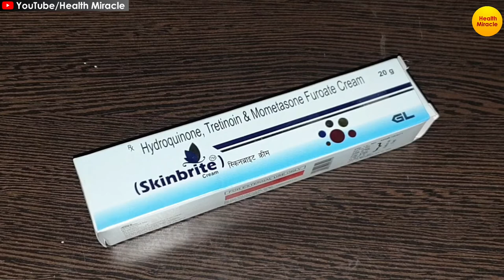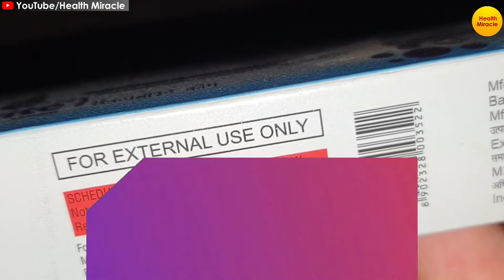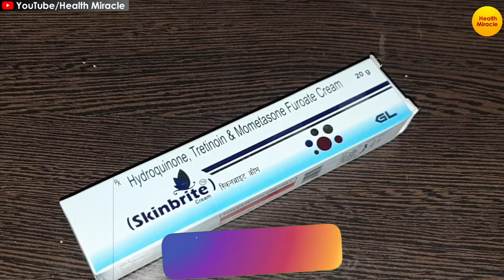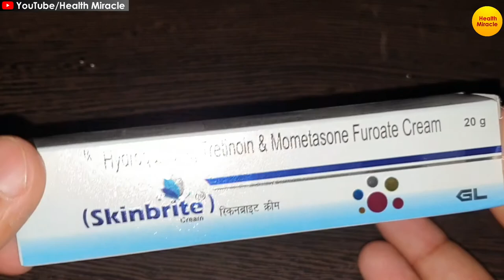Skin bright cream | आखिर कैसे लगाए ताकि चेहरा हमेशा गोरा रहे🔥 | Whitening cream review in hindi